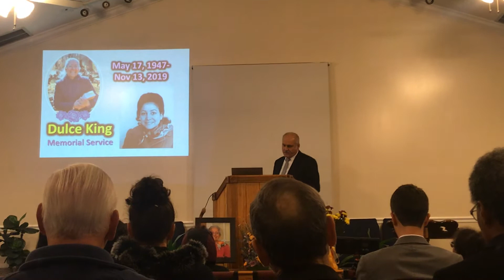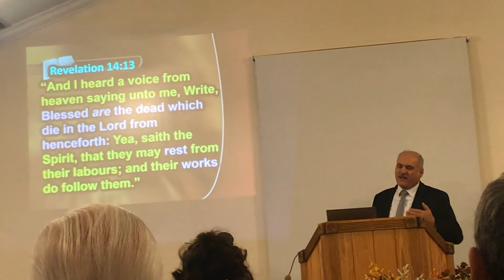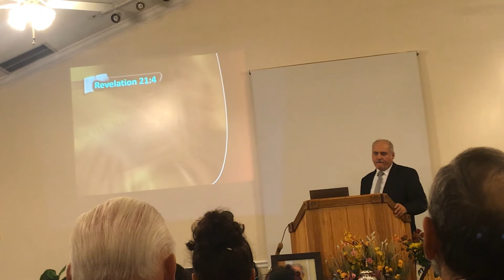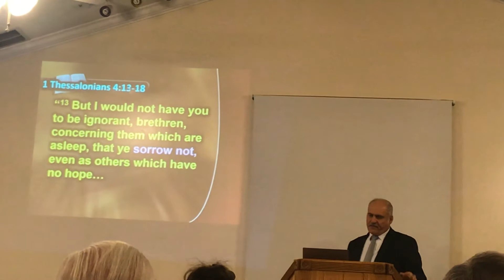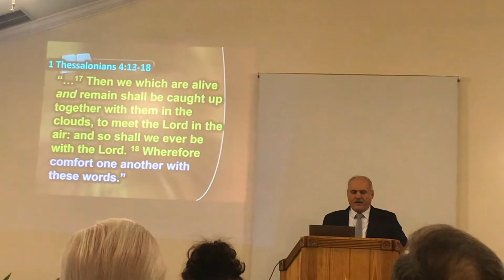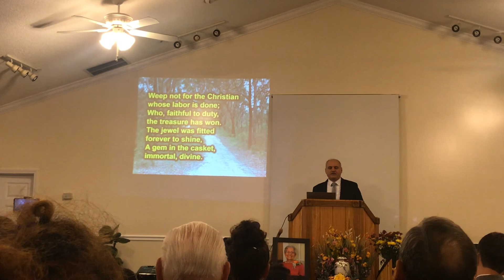When you lost someone- there is hope in God